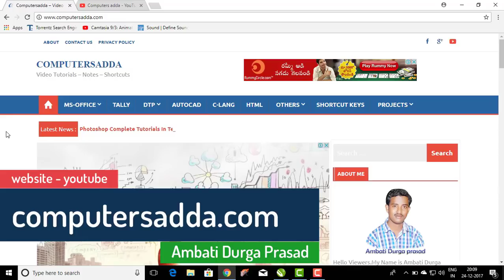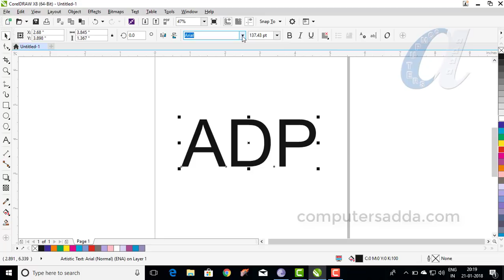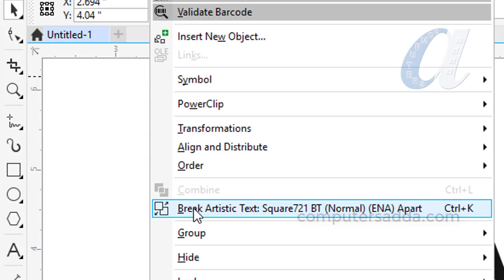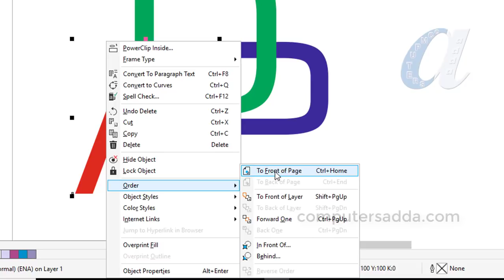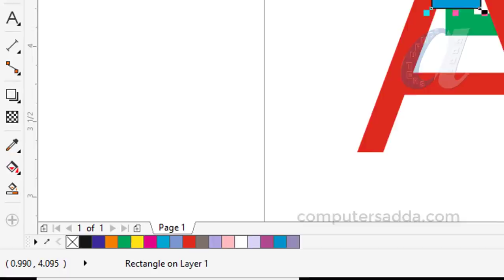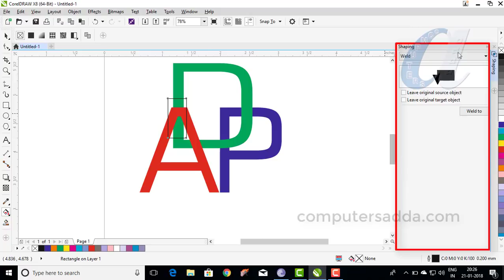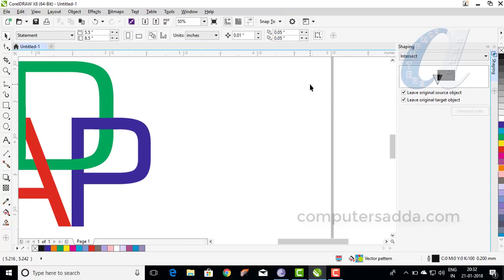How to Apply Overlapping in Text CorelDraw || 32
Coreldraw Shortcuts
Photoshop Combo Package :950/-
Ms-Office Job oriented Package :850/-
Page Maker Combo Package :950/-
Tally with GST Package :750/-